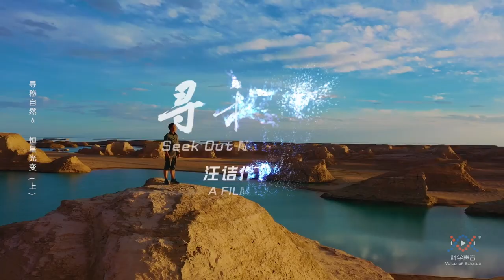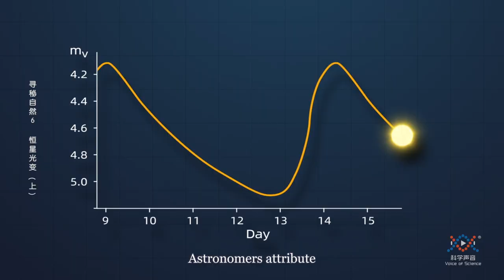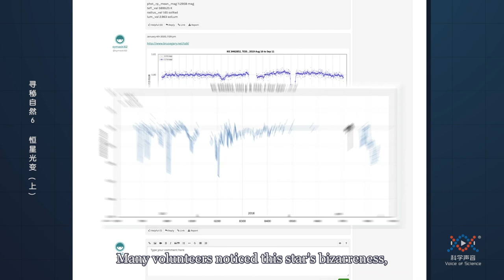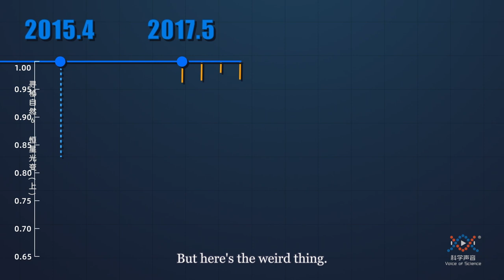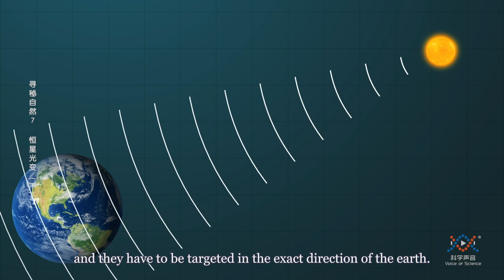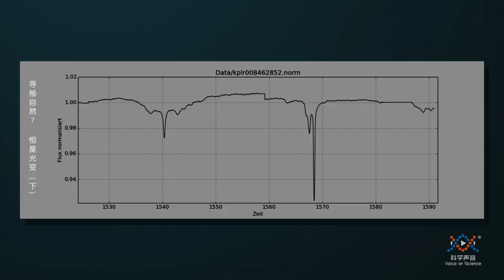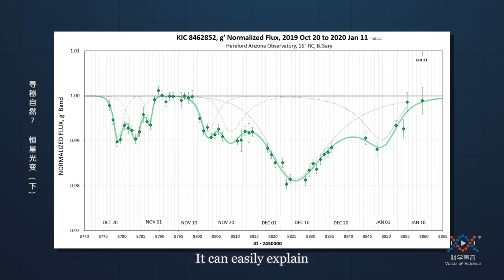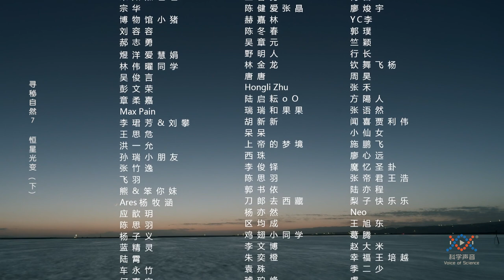Seek Out Natural Mysteries: Light Curves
Storyline:
Part I: The Most Mysterious Star in the Galaxy
The star, called KIC 8462852 and nicknamed "Tabby's Star" after Yale University astronomer Tabetha "Tabby" Boyajian, first made news in 2015 when researchers discovered something odd about its light.
These dimming events are far too substantial to be caused by planets crossing the face of the star, so scientists looked for other explanations. Some have even suggested that it might host signs of intelligent alien life  -- specifically, a Dyson Sphere, a hypothetical megastructure built around a star to capture as much of its energy as possible to power an advanced civilization.

Part II: What Explanation Can Solve the Puzzle of Tabby's Star?
The realization that the star sometimes gets brighter in addition to periods of dimming is incompatible with most hypotheses to explain its weird behavior.
It remains unknown how long the light curve might last. Could this just be the beginning?

Director & Host: Jie Wang
Jie Wang in Chinese sounds like "诘问", which means "cross-examine evidence to seek out truth".
Jie is a well-known popular science commentator and communicator in China.
Jie's hardworking and productive. His masterpiece The Shape of Time (Historical Story about Relativity) won the eighth annual Wenjin Award, China's national-level comprehensive book award to encourage public reading. His science fiction novel The Cage of Time won the eighteenth Hundred Flowers Awards for Literary, one of the most professional and authoritative awards on the Chinese mainland.
Jie's self-media radio station Science Has Stories was prized top 10 commercial technology anchors in 2018 and the most commercially valuable anchor in 2019 in Himalaya FM, a Chinese pioneer in live-streaming broadcasts, audiobooks and podcasts.
Jie also acts as the executive secretary of Voice of Science, a science media league to popularize scientific knowledge and disseminate scientific spirit. Voice of Science takes its mission to improve people's scientific literacy, advocate logic and empirical evidence, oppose pseudoscience, and eliminate ignorance and superstition.